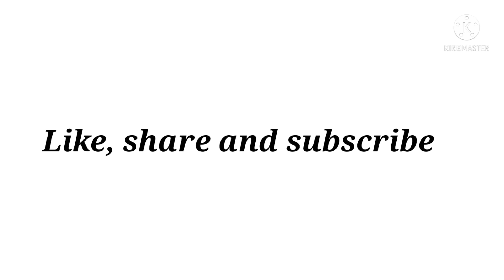Types of winter sweaters with names||THE TRENDY GIRL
Instagram.com/the_trendy.girl
hey fam!

🌼Find me here for any query/contact/
collaboration🌼